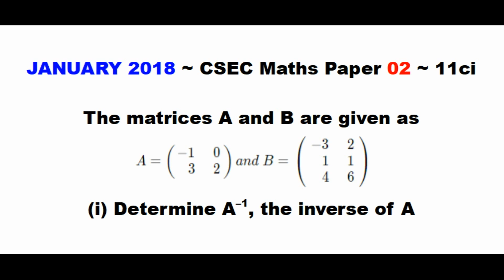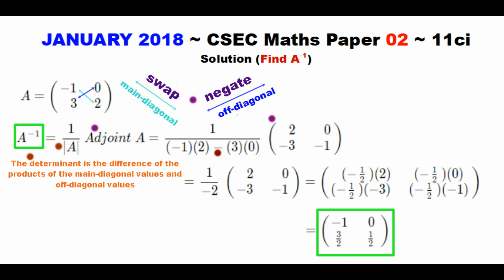Paper2-CSEC-MATHS#90 ~ Inverse of a 2 x 2 Matrix ~ January 2018 Number 11ci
Timestamps:
Question ~ 0:01 ~ January 2018 Paper 2 CSEC Maths Number 11ci
Solution 11ci ~ 0:08 ~ Find A inverse